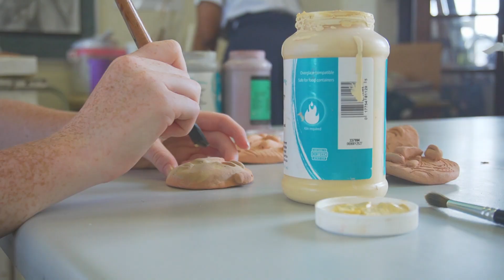DGHS TAKE 2